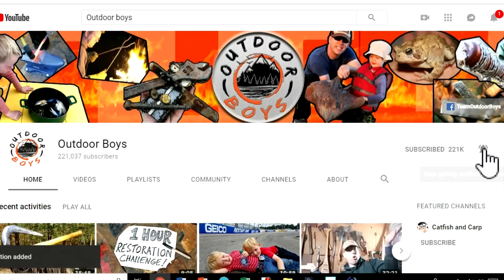7 Day Fishing & Adventure: Saltwater Multi Species Fishing Outer Banks NC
7 days fishing trip in the Outer Banks NC. Tuna, Sharks, Flounder, Surf Fishing, King Mackerel, Amber Jack and more. The whole family spent a week fishing in Avon NC.